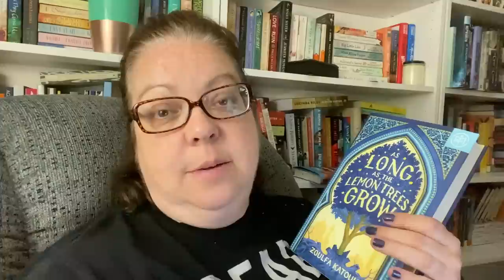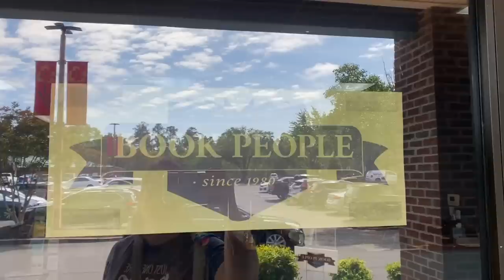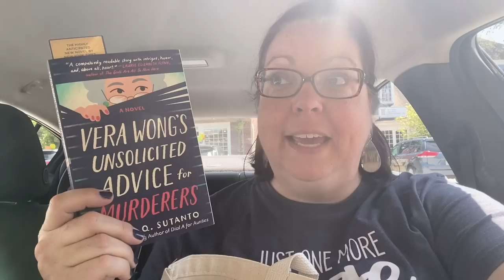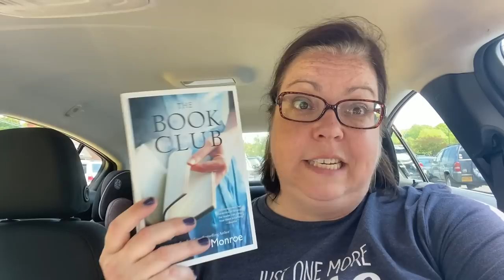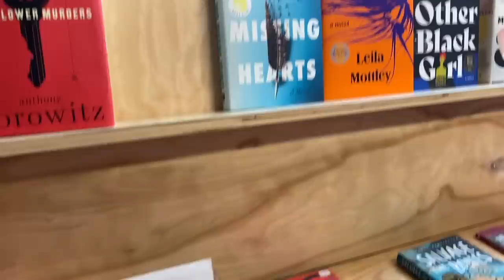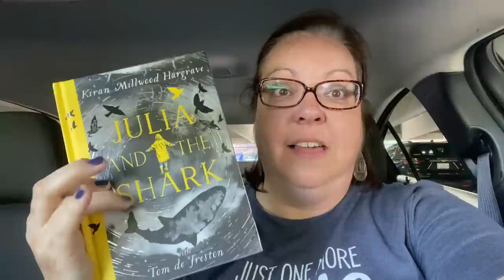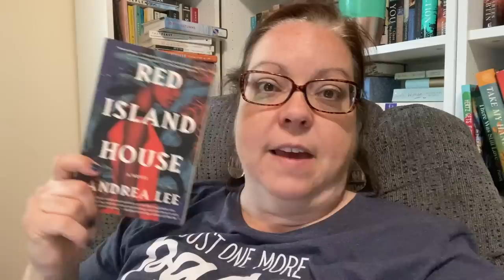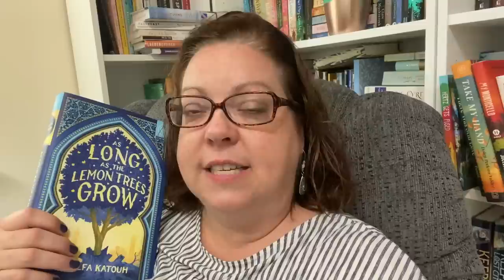INDIE BOOKSTORE DAY SHOPPING AND HAUL || weekend reading vlog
It was a rainy weekend, except for when I was out and about shopping the 7 Indie bookstores near me. What a fun weekend. Enjoy.

BOOKS MENTIONED:
As Long as the Lemon Trees Grow
The Lions of Fifth Avenue
Our Missing Hearts
Vera Wong’s Unsolicited Advice for Murderers
Akin to Anne
After Many Days
The Water Keeper
The Book Club
If I Were You
The Lights of Sugarberry Cove
African Town
The Secret World of Weather
Ginny Moon
Julia and the Shark
The Last Heir to Blackwood Library
Red Island House